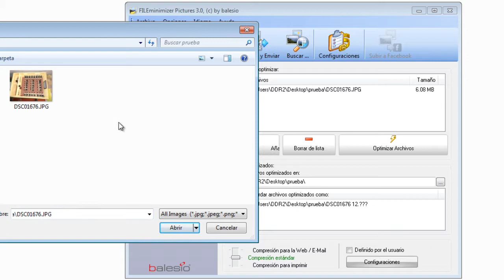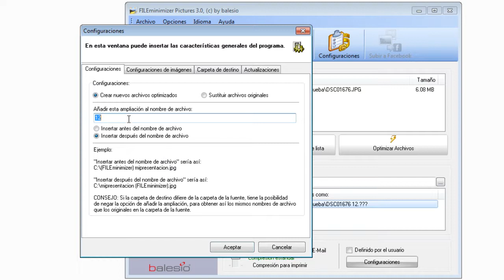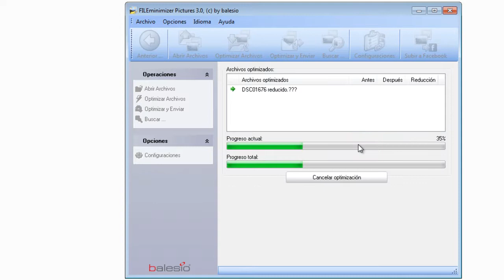Reducir el tamaño a fotografias o imagenes para subir a mis redes sociales (PARTE 2) FÁCIL-RÁPIDO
En este video te muestro como reducir el tamaño a las imagenes para que las subas mas rápido a tu red social: facebook, twitter, o el que tengas.

reducir el tamaño a imagenes
reducir tamaño de imagenes
reducir tamaño de imagenes sin perder calidad
reducir tamaño de fotografia
subir fotos a facebook rapidamente
reduce the size of images
Downsize images
Downsize images without losing quality
reduce photo size
quickly upload photos to facebook